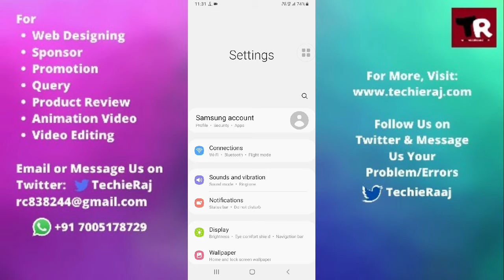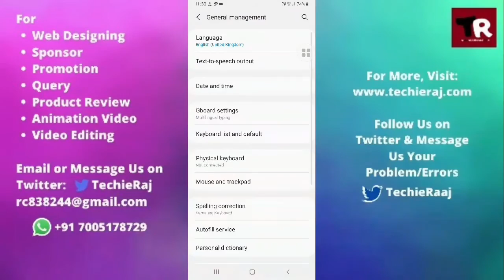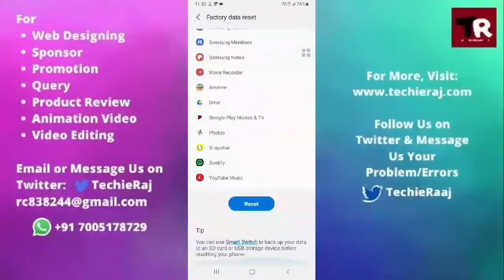Samsung Z2 Screen Hang Problem Solved